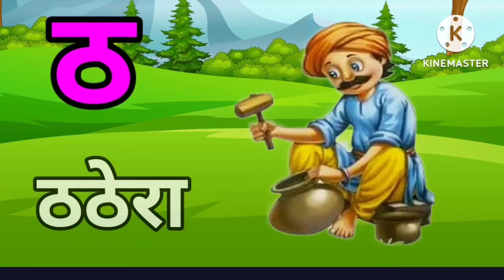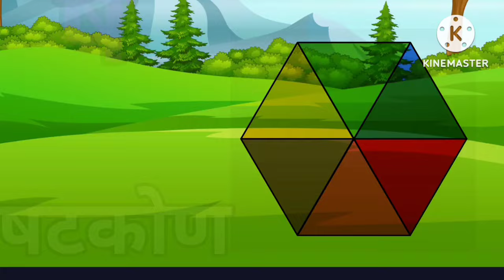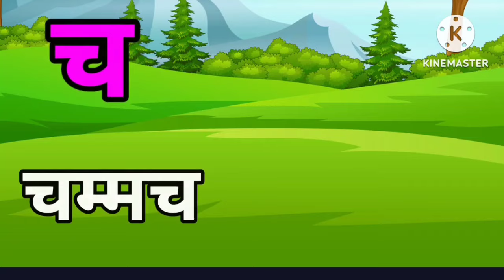कखग/abcd/अआइई/kasekabuter/सीखें वाक्य बनाना/learn with picture#umairastudy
1. anar
2. Anar wala
3. Anar video
4. A se anar Aa se aam
5. A se anar aa se aam i se imali
6. A se anar aa se aam i imali ee se eekh
7.A se anar ka
8. a se anar aa se aam
9. a se anar a se aam i se imali
10. Hindi a se anar
11. anar cartoon
12. a se anar aa se aam video
13. anar songs
14. a se anar aa se anar all
15. Nursery rhymes
16. anar songs for children
17. anar rhymes
18. An se anar aa se aam l imali
19. A for apple a se anar
20. A AAIEE
21. a se anar in Hindi
22. a se anar song children videos
23. anar anar song
24. Kids a se anar25. a se anar aa se aamimali ee se
26. aa se aam i se imali ee eekh
27. anar anar anar
28. a se anar aa se
29. Mantu Study Class
30. a se anar
31. a se anar aa se aam
32. a se anar aa se aam i se imali ee se eekh
33. anar song s
34. anar cartoon
35. cartoon video
36. anar anar anar anar anar
37. aa se aam i se imali
38. aa se anar
39. a aai ee u oo Songs
40. Bacchon ka a se anar video
41. Anar video today
42. New video a se anar cartoon ka
43. Anar wala video cartoon
44. Mantu study class Ka a se anar video
mL..J..